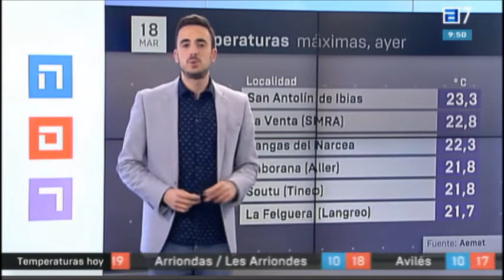Buen día para estar en casa.